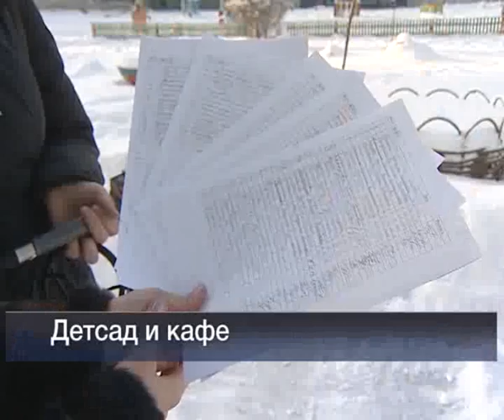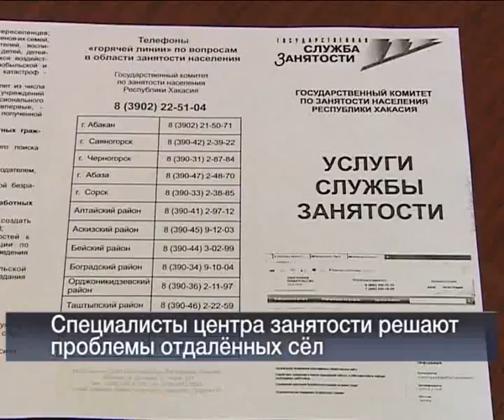19 12 Vesti 24